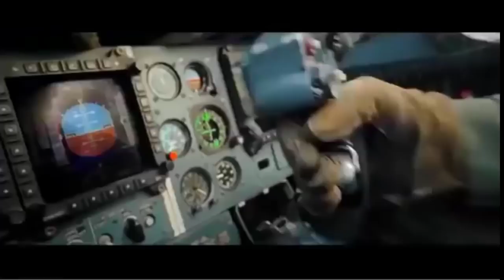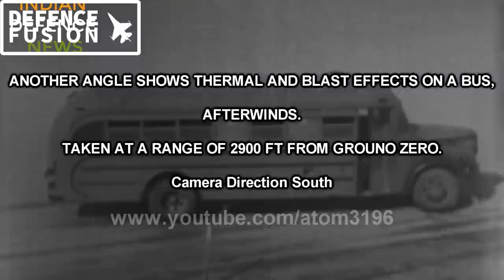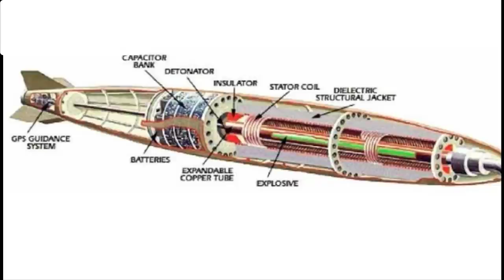Drdo air launched EMP weapon system for iaf in detail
Drdo air launched EMP weapon system in detail